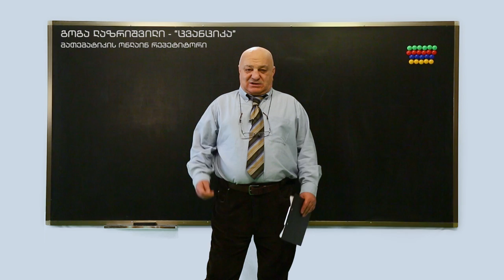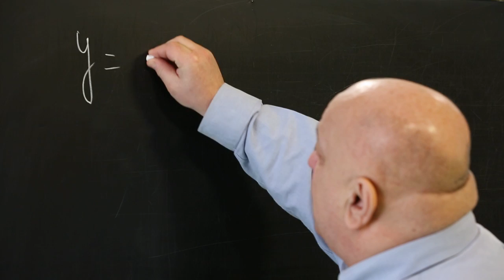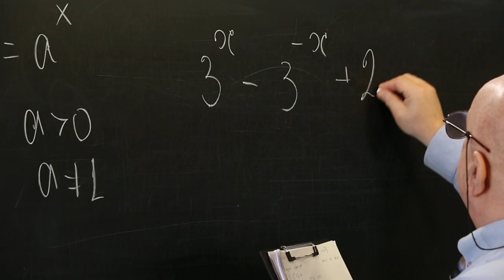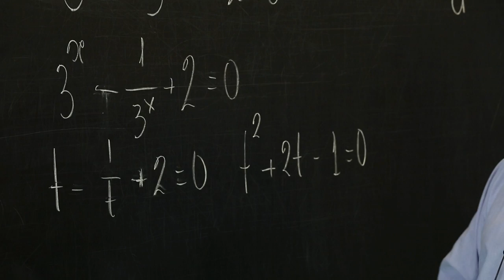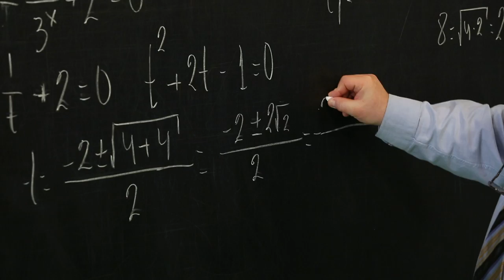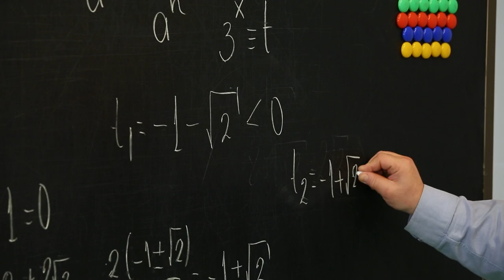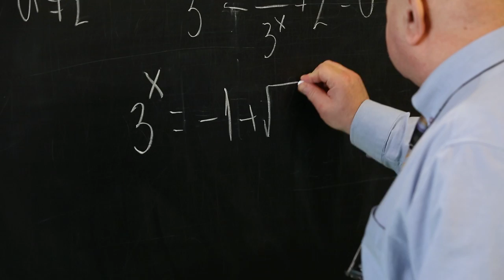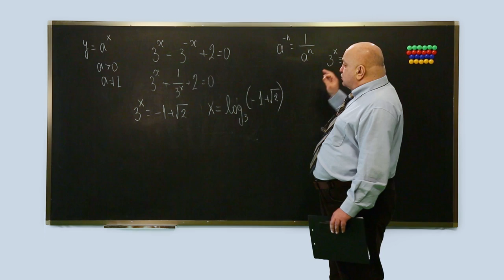ცვანციკას ონლაინ გაკვეთილები - ტესტები (XXI ნაწილი)